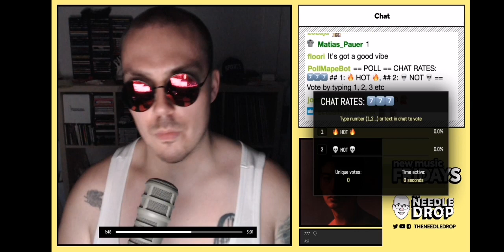Anthony Fantano REACTS to Joji: 777